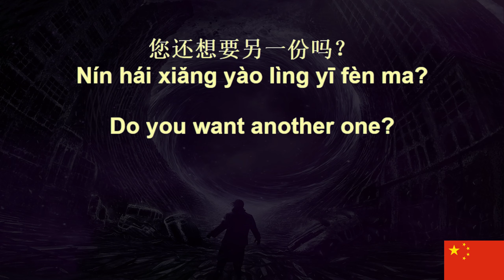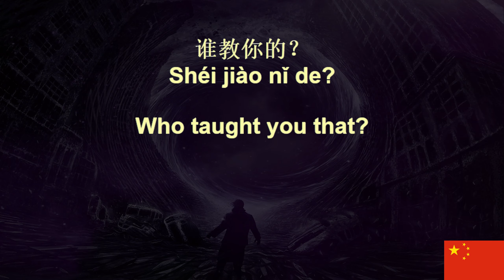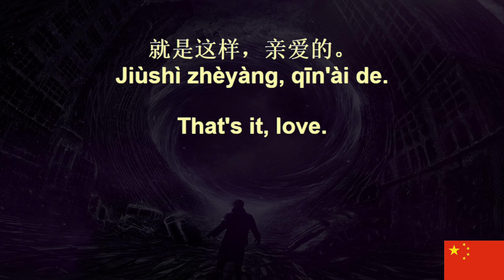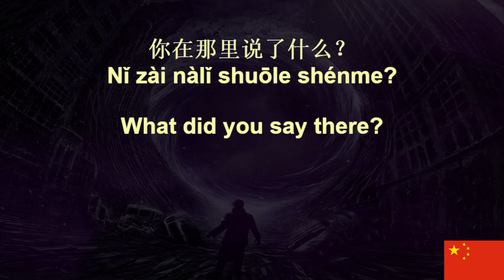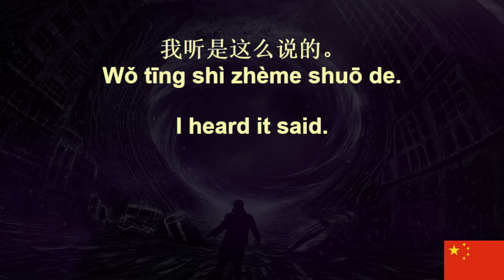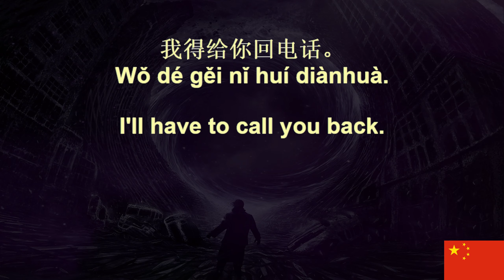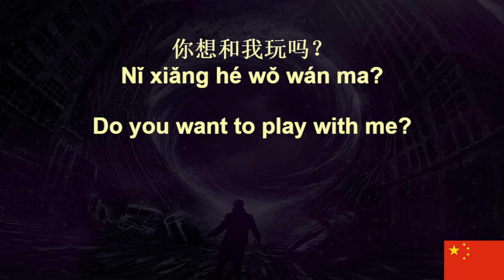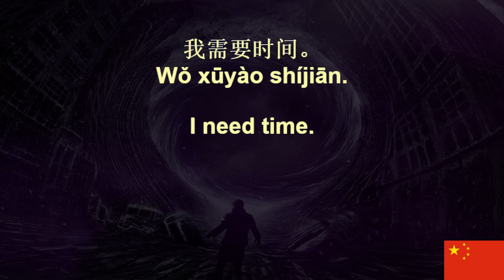Chinese Voice Garden Beginner 82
Chinese Voice Garden Beginner Sentences,
We'll be learning 200,000 Chinese Sentences on this channel,
These are the beginner level, if they are too easy for you,
search for a playlist that suites your level, Add Oil!